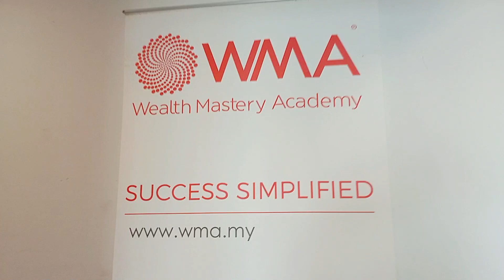Navigate to WMA Penang Gurney Tower Office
18-31-A,
Gurney Tower, Gurney Drive,
10250 George Town, Penang